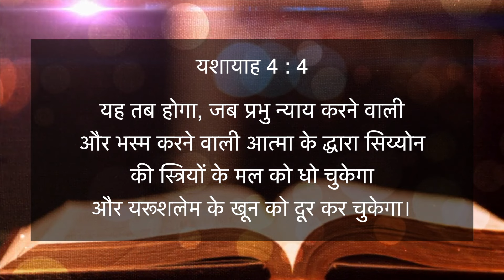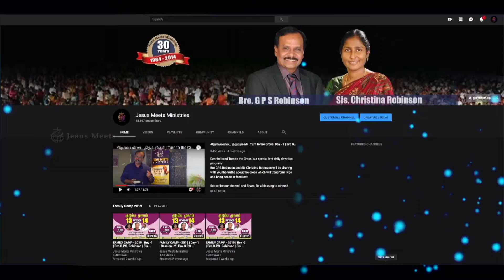HINDI | EVERYDAY WITH THE HOLY SPIRIT | February 7 | Bro.G.P.S. Robinson